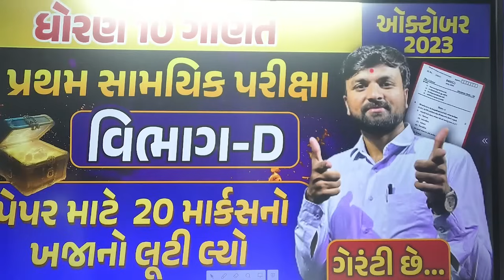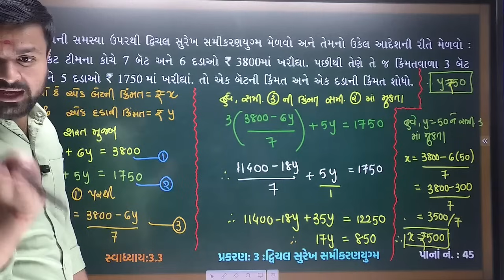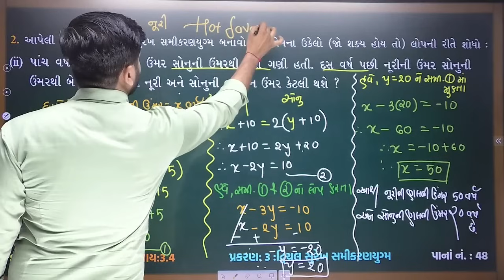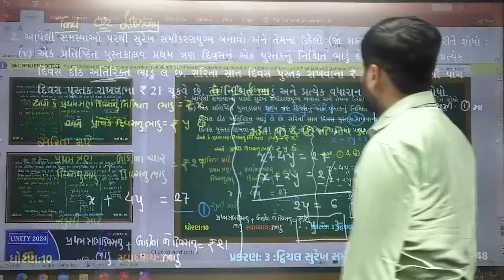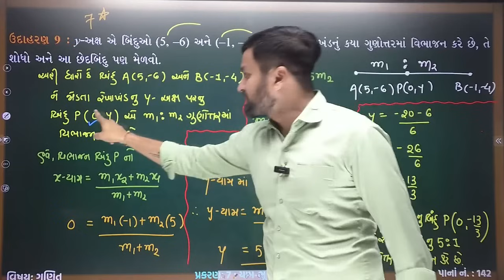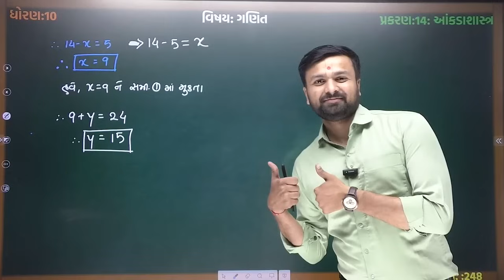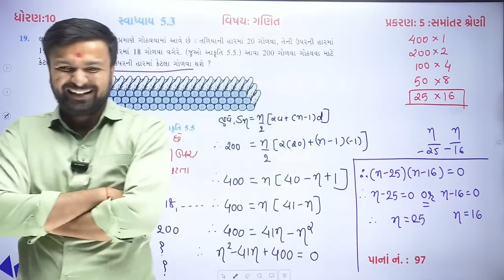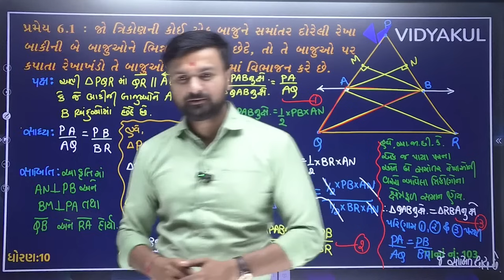Std 10 Maths Most Imp Questions 2024 | પ્રથમ સામયિક પરીક્ષા 2024 | GSEB Most Imp Section D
𝗡𝗲𝘄 𝗣𝗹𝗮𝘆 𝗟𝗶𝘀𝘁 𝗲𝘅𝗮𝗺 𝘀𝘁𝗿𝗮𝘁𝗲𝗴𝘆 𝟮𝟬𝟮𝟯-𝟮𝟰